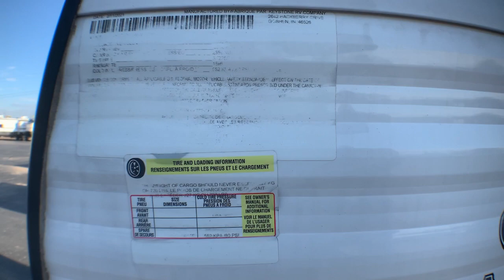2021 KEYSTONE SPRINGDALE_MINI_1860SS Fort Worth, Dallas, Plano, Frisco, McKinney, TX UTT2396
Used 2021 KEYSTONE SPRINGDALE_MINI_1860SS  available in Fort Worth, Texas at United RV. Servicing the Dallas, Plano, Frisco, McKinney, TX area.

United RV
5100 Airport Freeway